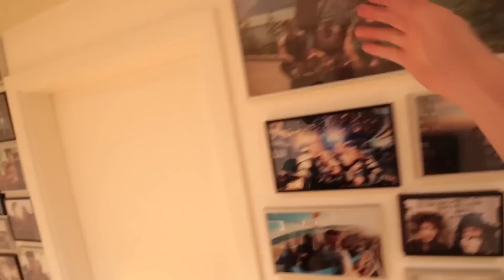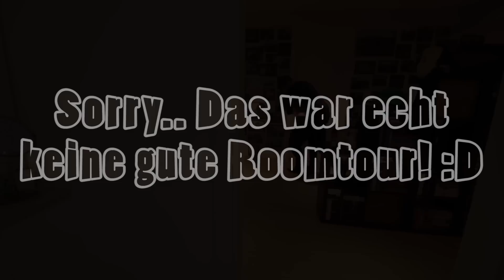ROOMTOUR - Unsere Wohnung | Dner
• Kati
Für alle die Fragen, das Teil auf dem ich im Video fahre heißt io Hawk :D